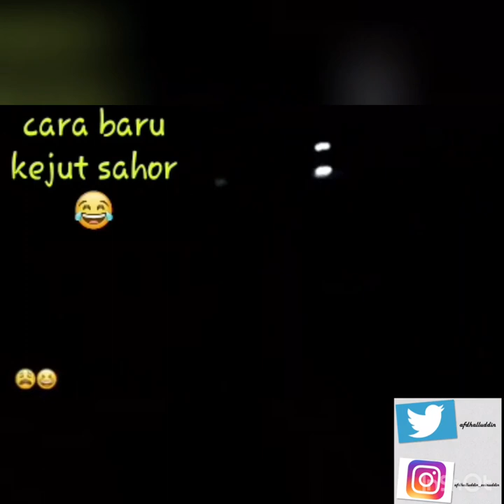REAKSI & REVIEW ; KURANG AJAR DENGAN ORANG TUA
Link ke blog / video asal:
banyak sangat muat naik semula